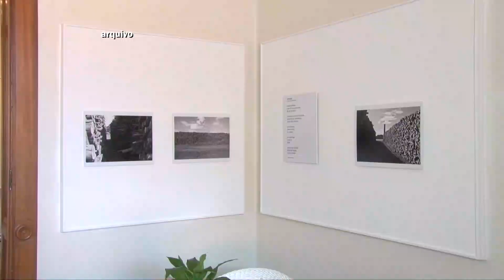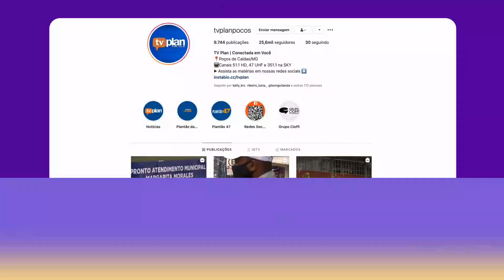OFICINA PARA PASSISTAS NO SAMBA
Até o aniversário de 150 anos de Poços de Caldas, celebrado em 6 de novembro de 2022, a cidade conta com uma programação cultural mensal alusiva à data, sempre na semana do dia 6, com início neste mês. A primeira ação do início do programação será uma oficina para passistas no samba.